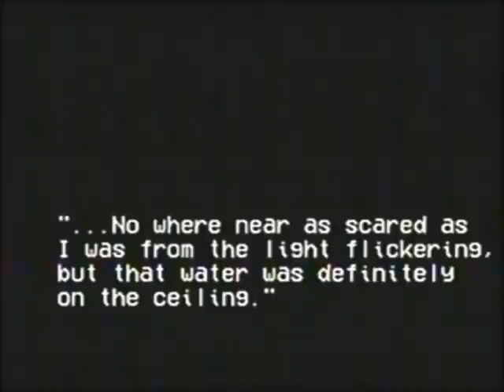Poolrooms Exploration Tape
Found footage #12

poolrooms backrooms liminal space